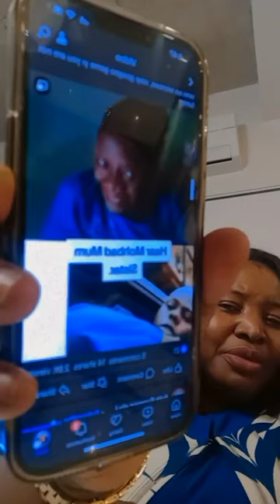Nigerian gouvernement police help us to investigate and interrogate|30-12-2023|AUTO BOLA LIVE